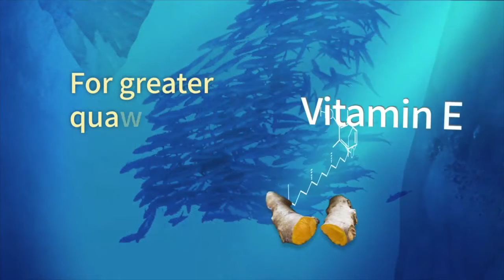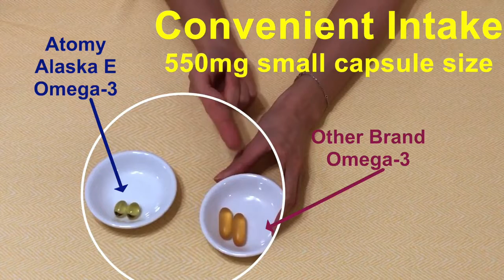Omega3 | Alaska E Omega3 Atomy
Omega3 itna zaruri kyu hai. Kya hai Omega3 yeh saari information apko iss video mil jaegi.